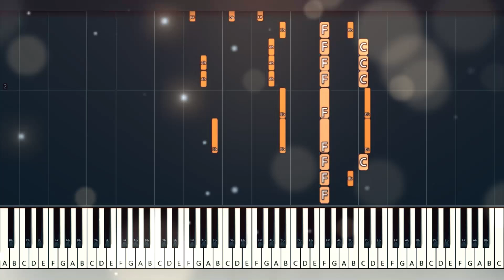Alan Walker - Dreamer | Peter Buka | Piano Tutorial | Piano Cover